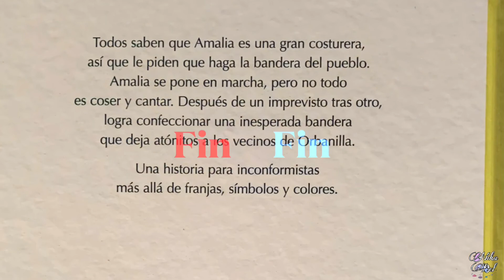La bandera de Amalia